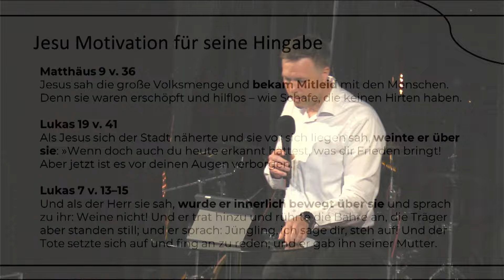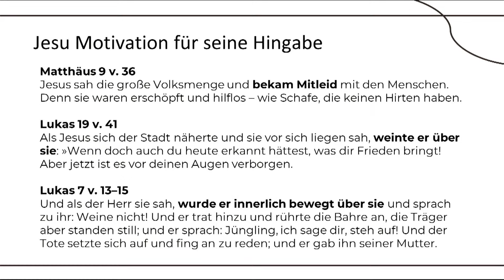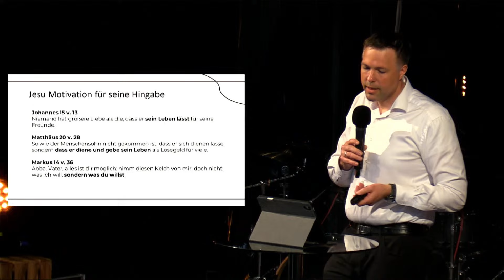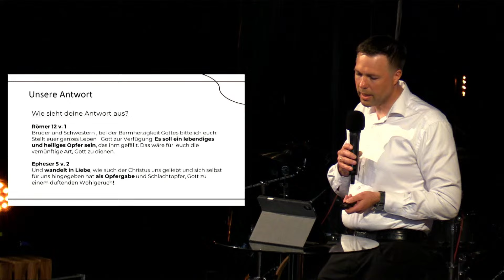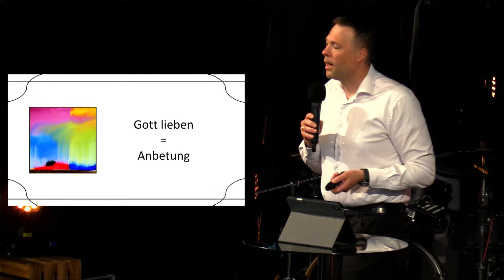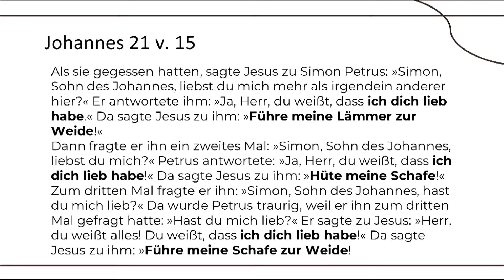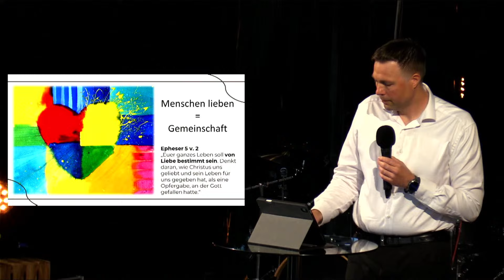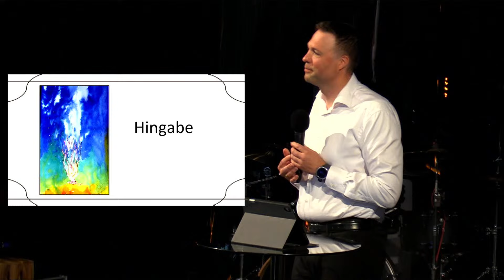Samuel Krebber - Das größte Gebot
Herzlich willkommen zum Livestream der Gemeinde Neues Leben
Gottes Segen!

Tel.            - 0821 / 58 48 95

Unterstützen Sie uns:
Gemeindearbeit - IBAN DE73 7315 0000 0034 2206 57
Bauprojekt          - IBAN DE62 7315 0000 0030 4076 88